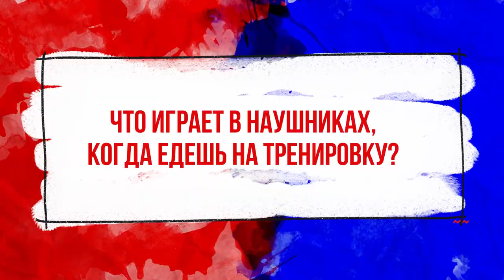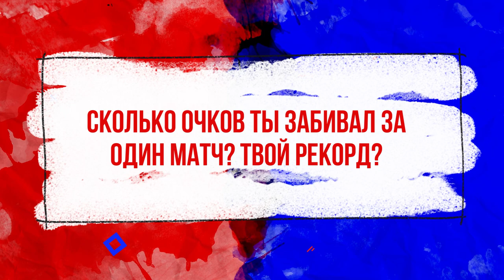Молодежка. Александр Евсеев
CSKAbasketTV продолжает знакомство с игроками ЦСКА-2. Новый герой - форвард Александр Евсеев!